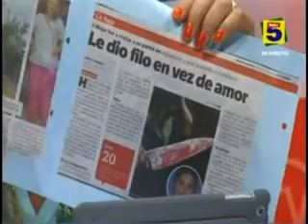Pauta en Radio TV #16 Parte 1 (y 2) / Liriola Leoteau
Entrevista a Liriola Leoteau, directora general del Instituto Nacional de la Mujer (INAMU), Panamá. Fecha: 26/01/2015